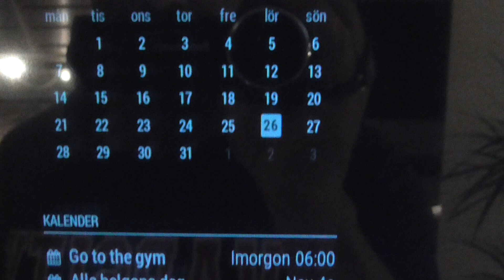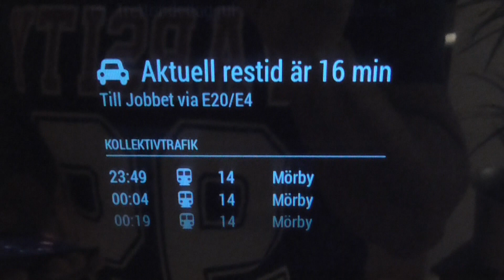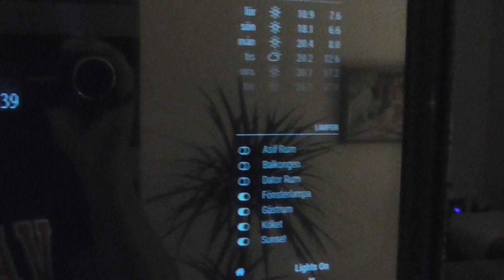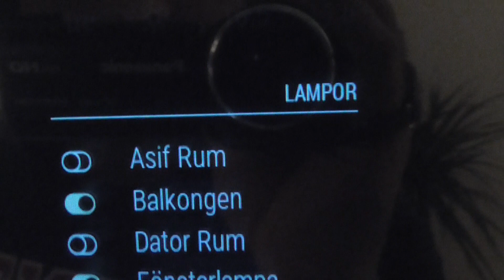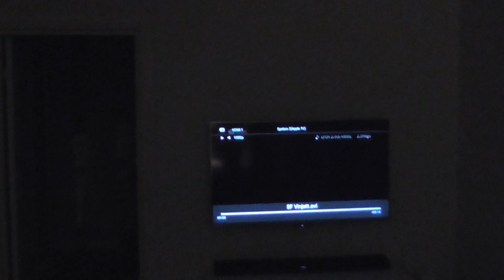Magic Mirror with Alexa Voice Services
I’ve built a Smart Mirror. The code runs on a Raspberry Pi. It’s written in Angular2 and NodeJS.
It’s built with the  open source modular smart mirror platform - MagicMirror².
The mirror has Alexa Voice Service installed as well so that I can communicate and interact with my mirror.  The future is standing next door. This type of IoT will be standard in every man’s home.